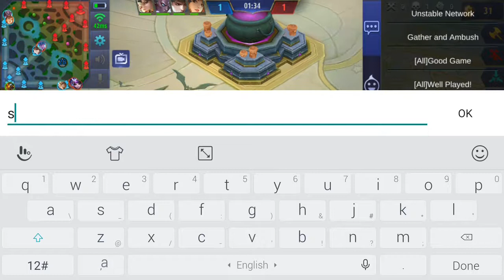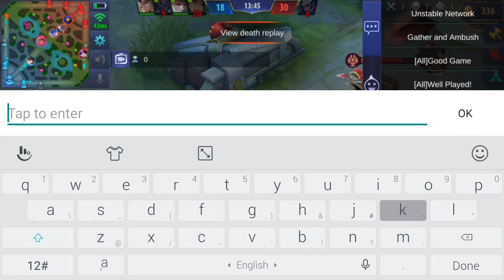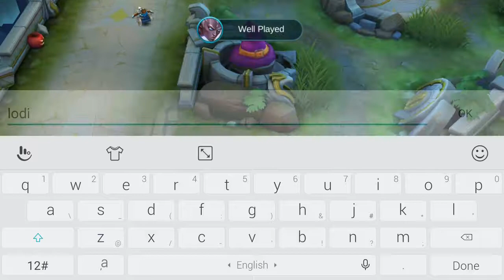TROLLING MY TEAMATES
Watch it its funny